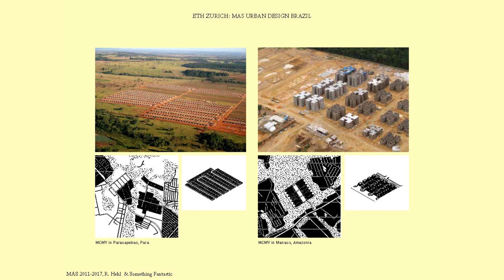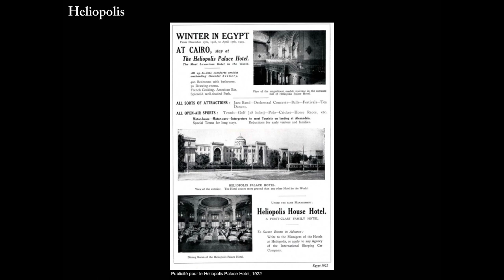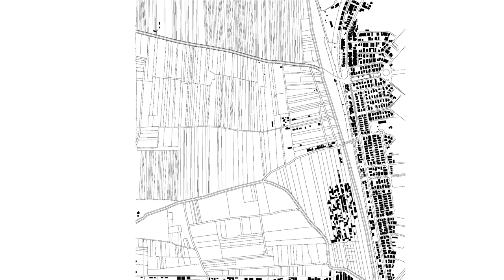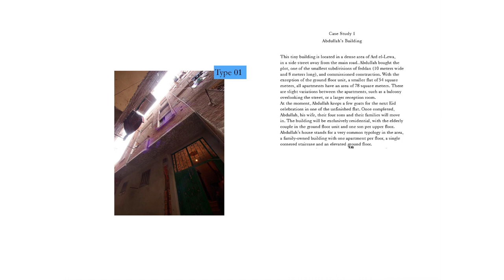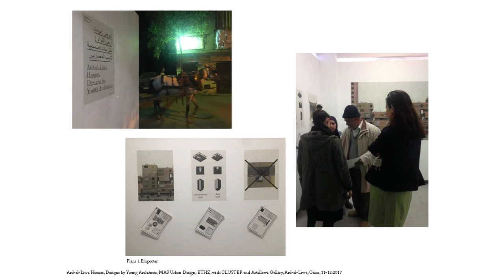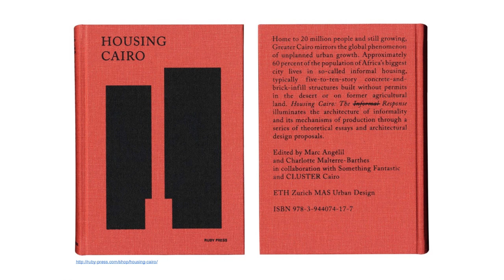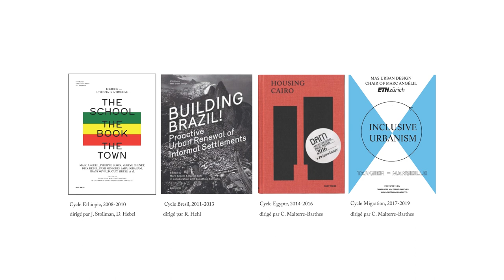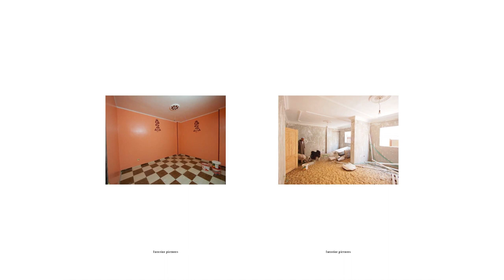Conférence du 5 décembre 2017 - Charlotte Malterre Barthes